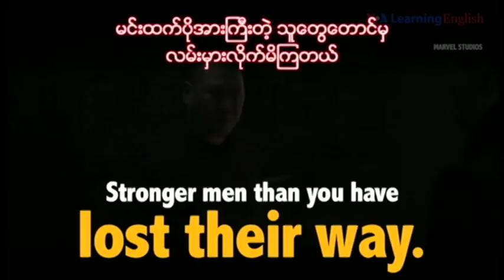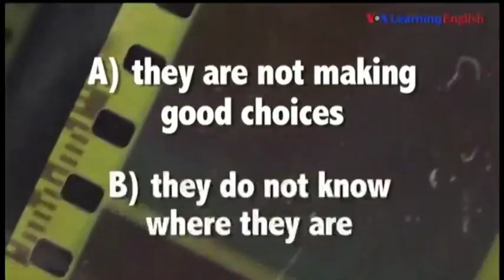႐ုပ္ရွင္ထဲက အဂၤလိပ္စာ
ဒီသီတင္းပတ္ ႐ုပ္ရွင္ထဲက အဂၤလိပ္စာ အစီအစဥ္မွာ Doctor Strange ႐ုပ္ရွင္ကားထဲက "Lost their way" ဆိုတဲ့စကားကို ဘယ္လိုသံုးထားတယ္ ဆိုတာ မေအးသႏၲာေက်ာ္က ေျပာျပထားပါတယ္။